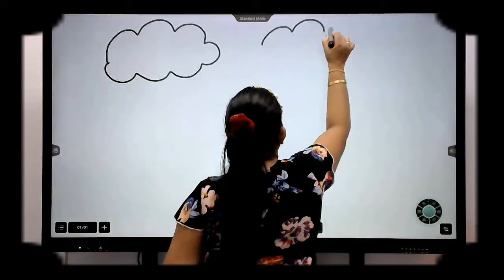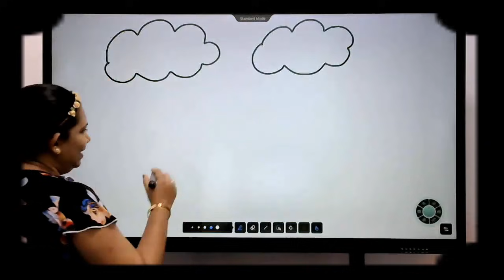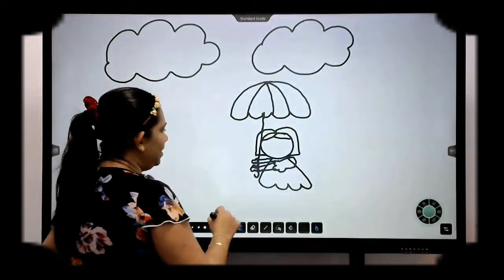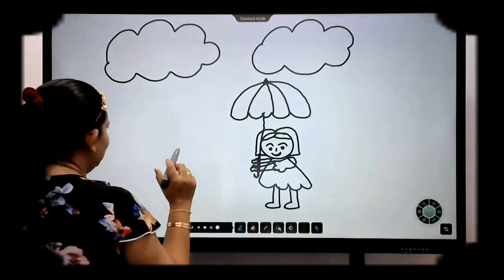Pera Pasal Kriyakarakam Surangi Teacher Amma Pera Pasal Weda Punchi Panchi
නොමිලේ පෙර පාසල Pera Pasal Kriyakarakam Surangi Teacher Amma Pera Pasal Weda Punchi Panchi

Pera Pasal Weda Preschool Activities Punchi Pancho With Surangi Teacher Amma Punchi Panchi
Brain Development Activities in Sinhala Punchi Pancho Pre School Pera Pasal Weda Punchi Panchi With Surangi Teacher pera pasal Nirmana

e thaksalawa
cook with surangi
teacher amma
punchi pancho
nadagam karayo teledrama
teacheramma
nadagamkarayo today
punchi Preschool Activities Punchi Pancho With Surangi Teacher Amma Punchi Panchi Pera Pasal Weda Nursery Sinhala

teacher amma
e thaksalawa
sri lanka
pera pasal wada
සුරංගි ටීචර්
montessori activities

පෙර පාසල්
pera pasal kathandara

sinhala nursery rhymes for babies
surangi
sinhala
sri lanka

surangi teacher preschool Punchi Pancho Nursery Sinhala Montessori Sinhala Surangi Teacher Amma Punchi Panchi
surangi teacher preschool today
surangi teacher preschool live

teacher amma swarnavahini
pera pasal weda  surangi teacher grade 5
punchi pancho surangi teacher
punchi pancho mula sita teacher amma

punchi pancho live
punchi pancho preschool

english alphabet
nadagam karayo teledrama
nadagamkarayo
punchi panchi surangi teacher Punchi Pancho Nursery Sinhala Montessori Sinhala Surangi Teacher Amma Punchi Panchi
surangi teacher

punchi pancho live
punchi pancho surangi teacher Preschool Activities Punchi Pancho With Surangi Teacher Amma Punchi Panchi Pera Pasal Weda
punchi pancho preschool

e thaksalawa
sinhala
pera pasal ath weda
sinhala pera pasal weda montessori songs
punchi pancho live
punchi pancho start lesson

punchi pancho daham pasala today live
punchi pancho 1
punchi panchi preschool
punchi panchi live

pre school sinhala
punchi pancho
surangi teacher
punchi panchi
surangi teacher live

pancho
nadagamkarayo
pera pasal geetha  punchi
panchi Pera Pasal Kriyakarakam Surangi Teacher Amma Pera Pasal Weda Punchi Panchi
punchi panchi

punchi panchi surangi teacher
pera pasal akuru huruwa  බුද්ධි වර්ධන ක්‍රියාකාරකම් Punchi Pancho Brain Development Activities in Sinhala Punchi Panchi Pre School Surangi Teacher
montessori sinhala
sinhala nursery rhymes

sinhala akuru liyamu
sinhala akuru hodiya song
teacheramma
surangi teacher
sri lanka surangi teacher grade 2
surangi teacher grade 3
surangi teacher grade 4

surangi teacher grade 2 english
teacheramma
teacher amma teledrama

surangi teacher grade 1 english
surangi teacher perapasal Punchi Pancho Nursery Sinhala Montessori Sinhala Surangi Teacher Amma Punchi Panchi
surangi teacher live
sinhala lama geetha video
lama kathandara sinhala
punchi
punchi pancho grade 2

nadagam karayo teledrama
nadagam karayo yesterday
surangi Pera Pasal Kriyakarakam Surangi Teacher Amma Pera Pasal Weda Punchi Panchi

sinhala
sri lanka
sura
surangi teacher preschool

surangi teacher
surangi teacher grade 1
surangi teacher punchi panchi live today